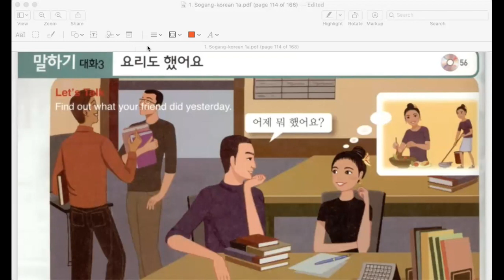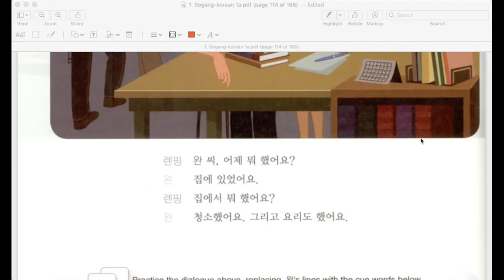ថ្នាក់ភាសាកូរ៉េ សៀវភៅសកាំង (Online Class) - 서강 1A 한국어 수업 4과 말하기 대화3. Ep2